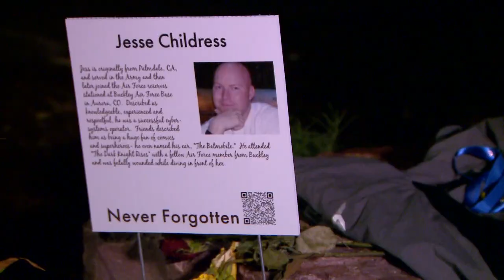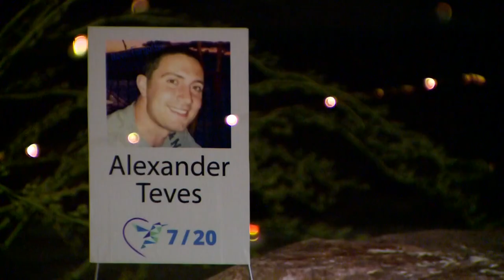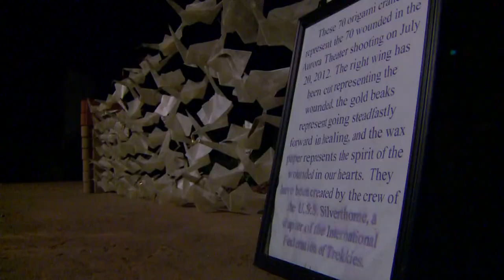Overnight memorial remembers those of the Aurora Theater Shooting 10 years later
7/20 Memorial Foundation hosts 10 year memorial honoring the victims, survivors, and heroes of the Aurora Theater Shooting in 2012.

9NEWS (KUSA) is located in Denver, Colorado.